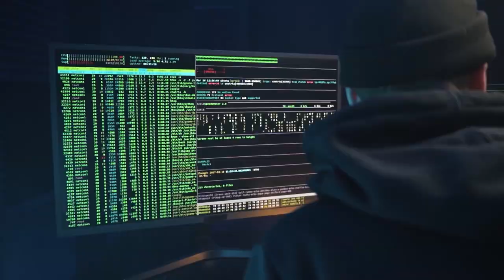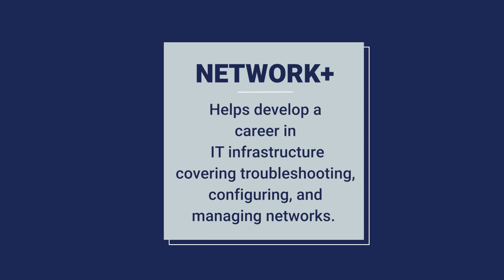Great Falls College cybersecurity program more available to high school students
Students now have pathway to high-demand, high-wage career with Future at Work program.